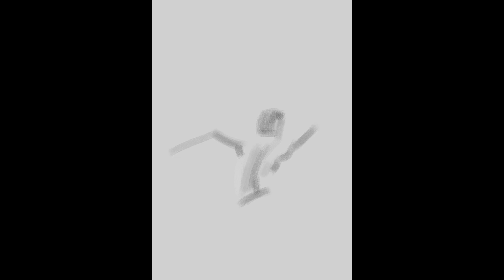Dancing + Back Anatomy | Digital Art in KRITA